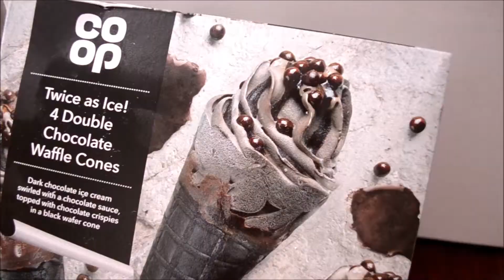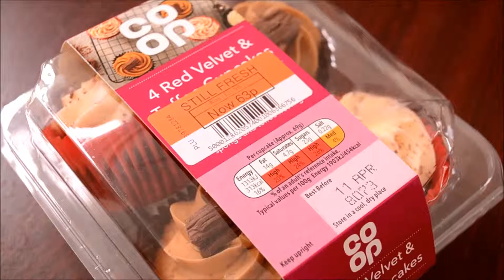Early April Vlog - Goth Ice Cream!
Goth black ice cream from the Co-op! Super chocolatey heaven~
Plus - Lots of Luna fun, as usual!

Hi there, I'm River!
I'm originally from Canada and I am now living in England. My channel is mainly lifestyle based with Daily Vlogs, Lush products, my puppy Luna and everything in between!